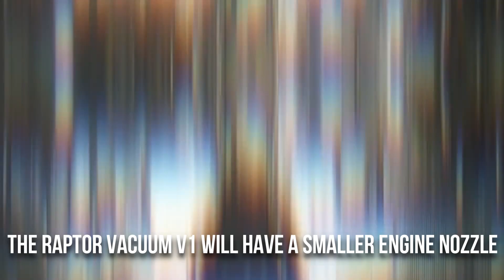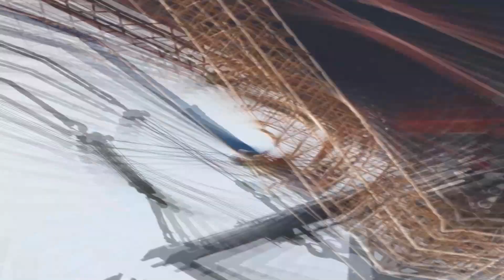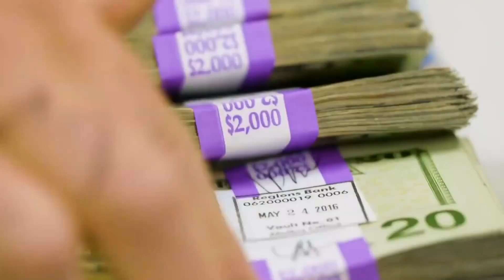Elon JUST REVEALED Big Raptor Engine Crisis is EVEN WORSE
Elon Musk, the CEO of SpaceX, has warned that the company could go bankrupt by the end of 2022 if it doesn't meet starship and starlink milestones that appear to be out of reach because the raptor production crisis is much worse than it appeared a few weeks ago, according to Musk. In today's episode of Space chase, we'll find out. Let's get back to today's content.

Years of work had led up to this point, and it appeared that the goal of reaching Mars was getting closer, but for the engineers working on the starship, it was just a small step in a long journey.In a newly leaked email, Musk claimed that after key senior management left the company, spacex personnel dug deeper into raptor production issues and discovered them to be far more serious than previously reported. Nothing in Musk's email suggests that a raptor production crisis would cause SpaceX more than minor delays.
As of 2021, SpaceX is completing an average of one raptor engine every two days and currently has 35 functional engines installed on starship and super heavy booster prototypes in Boca Chica, Texas. At a rate of one engine every 48 hours, SpaceX's raptor production capabilities are theoretically strong enough to fully outfit a sim.
Things start to diverge below the throats of the combustion chamber, the narrow part of the central hourglass light curve where spacex has expanded the raptor's existing bell nozzle by a factor of 5 or more, while the optimised raptor vacuum engine is aiming for a specific impulse of approximately
The v1r vect, which was designed to support early starship development, has been made more conservative, with a specific impulse of only 365 to 370 seconds, reducing engine performance to obtain test engines sooner.
 Additionally, the raptor vacuum v1 will have a smaller engine nozzle to avoid flow separation when the engine is fired at sea level atmospheric pressure. Vacuum engines require such large and unwieldy nozzles to make them as efficient as possible. A rocket engine nozzle directs the flow of superheated ultra-fast gases to squeeze as much momentum transfer as possible out of available propellant.
The lower the surrounding atmosphere's pressure is, the more those gases will expand immediately after leaving the nozzle. This is why rocket exhausts appear to spread and thin out as launch vehicles. Although the engine's closed-cycle design and regeneratively cooled nozzle should apply well to a vacuum design, the real problem comes when it's time to test this kind of engine down on the ground.
Although it's fine for the exit pressure to be greater than the ambient pressure, the effects could be catastrophic if the exit pressure is much lower.
Elon Musk said that SpaceX "hopes" to launch its massive Starship rocket into orbit for the first time in January, pending testing and regulatory approval.
"We'll do a bunch more tests in December and hopefully launch in January," Musk said at a meeting of the National Academies of Sciences, Engineering, and Medicine Space Studies Board.